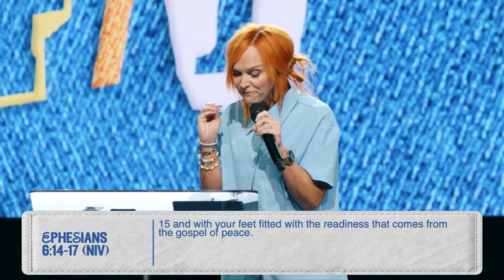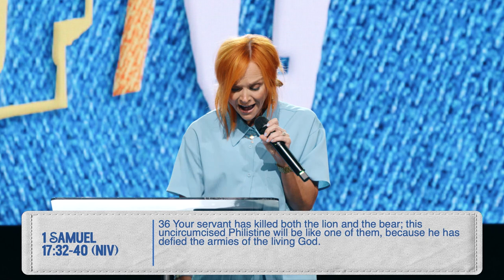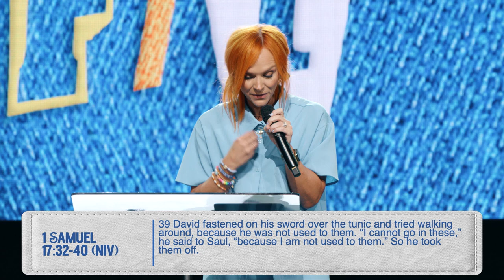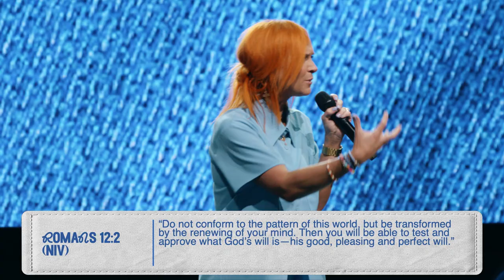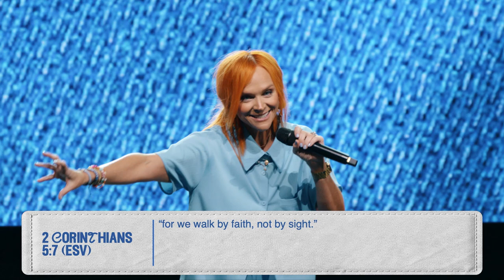Secure In My Style | Pastor Jackie Groves | Hope City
Something that's custom fit for you differs from the one-size fits all. God has something fit JUST FOR YOU.
*Discussion Guide:*
*Chapters:*
00:00 Welcome HCrew
01:10 Devil, no not today
05:48 You have access to spiritual armor
08:29 It's helpful, before
13:19 The armor is specifically fit to you
18:47 The Armor of God changes you
25:38 The Armor of God is not just a tradition
30:26 Peace and faith
33:14 Traction to move forward
38:33 Your faith will keep you fully protected
39:58 The Armor of God gives you confidence
42:26 An Invitation To Know Jesus
*Scripture References:*
Ephesians 6 verses 10-11 (NIV)
Ephesians 6 verses 14-17 (NIV)
1 Samuel 17 verses 32-40 (NIV)
Colossians 2 verse 8 (NIV)
Romans 12 verse 2 (NIV)
Isaiah 26 verse 3 (ESV)
2 Corinthians 5 verse 7 (ESV)
1Corinthians 2 verse 5 (ESV)